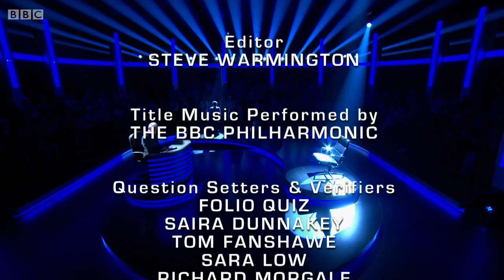Mastermind 2014-2015 Episode 23 (UK Series)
John Humphrys invites four more contenders to answer questions in the black chair. The subjects are Game of Thrones, Neil Young, Bournville Village and the life and career of Sir Edward Marshall Hall.